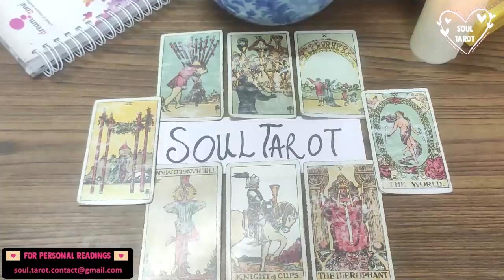CAPRICORN 💗 THEY PUSHED YOU AWAY, NOW THEY'RE LONGING FOR YOU WISHING TO BE CLOSER❗️❗️ JULY 2022